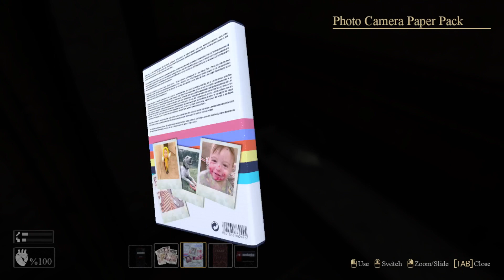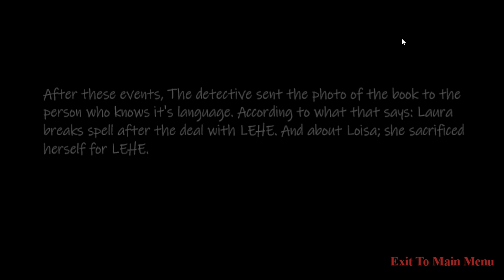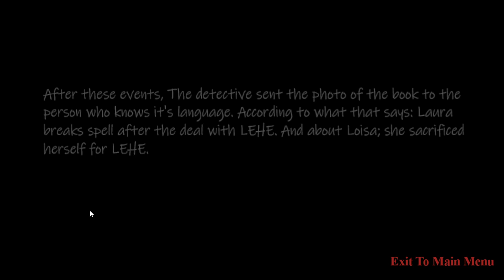Bad Demon Vibes - Incoming Evil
I go through a short indie game and scream a little!